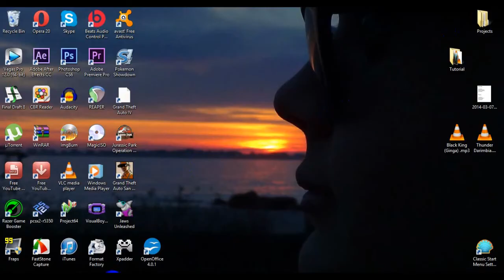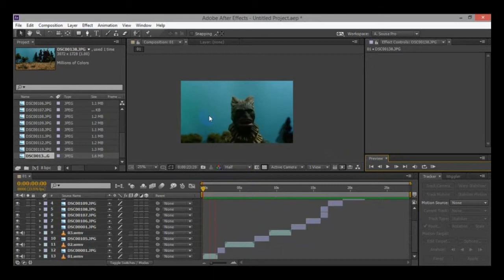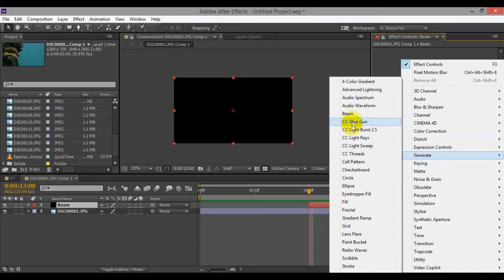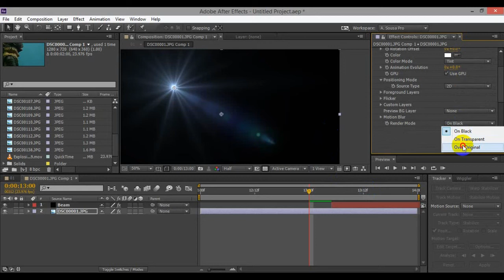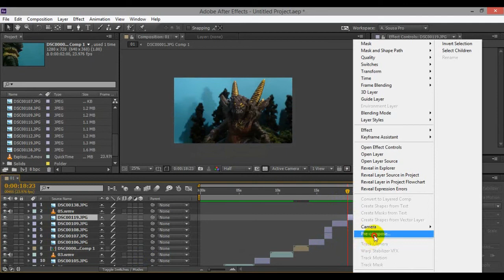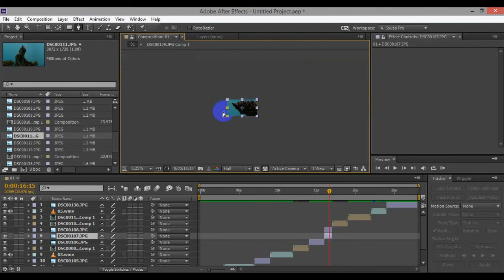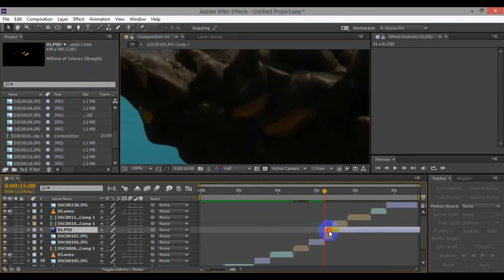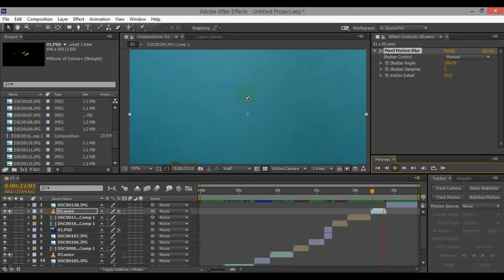A. Sousa Tutorial - Basic Beams, Eye Glow and Pixel Motion Blur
Might do more later on.